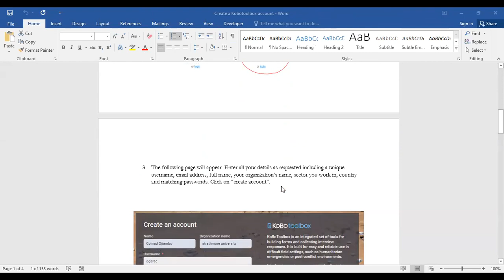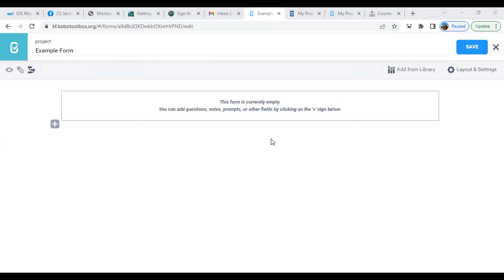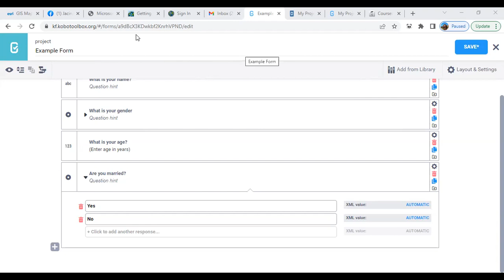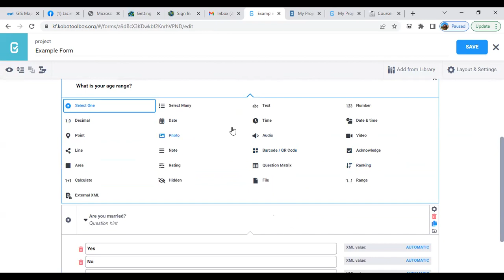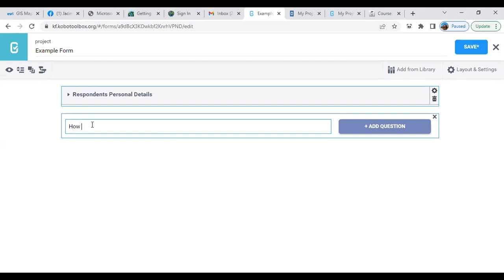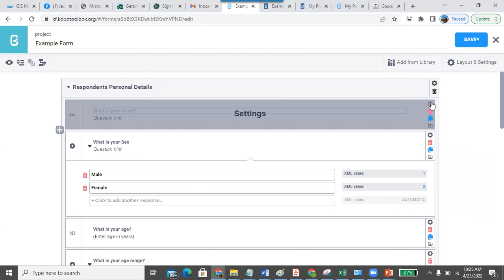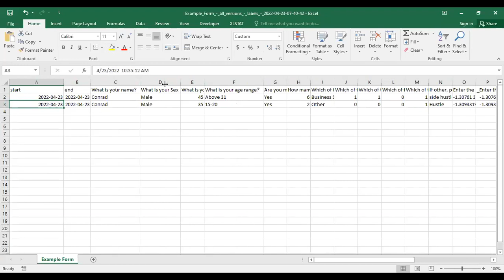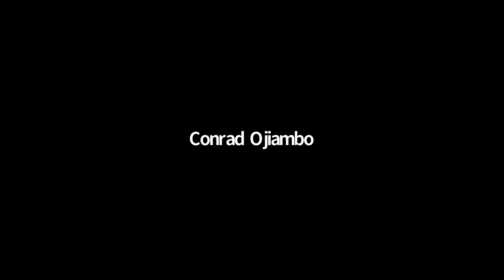Introduction to Mobile Data Collection with KoBo Toolbox (Part One)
Facilitator: Conrad Ojiambo